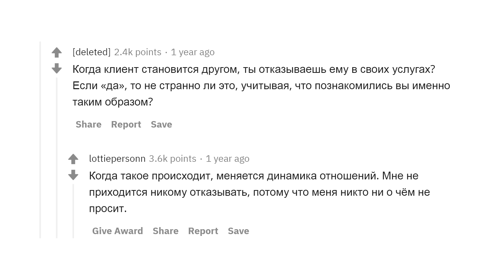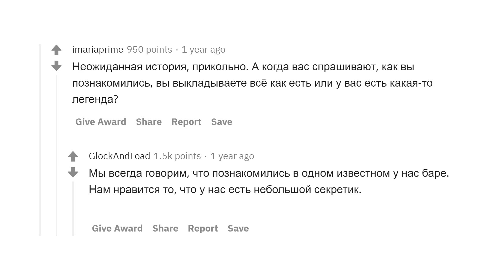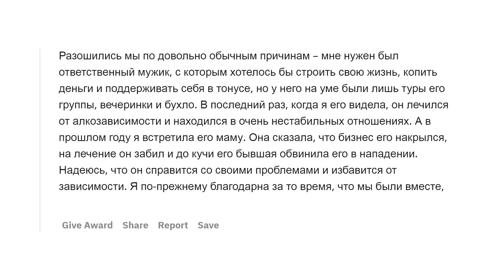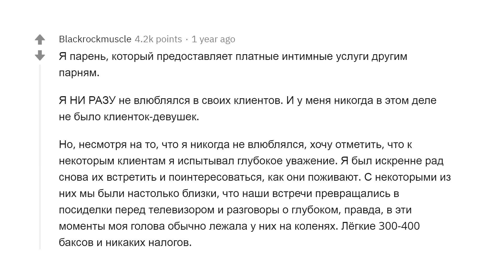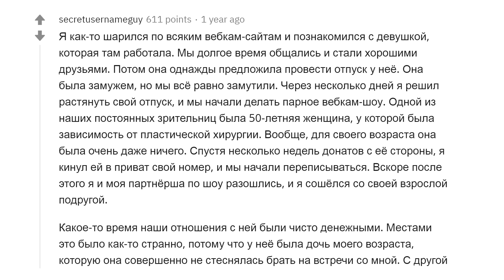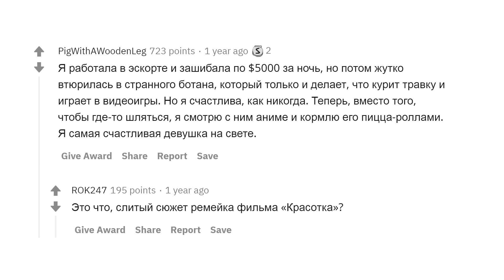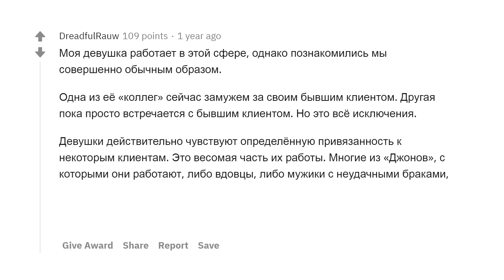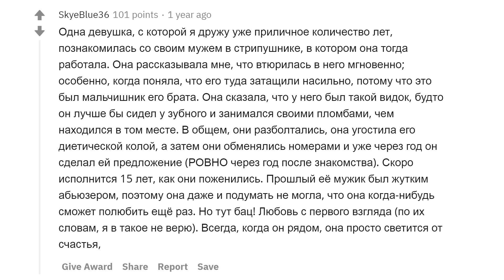ВЛЮБЛЯЮТСЯ ЛИ ДЕВУШКИ ПО ВЫЗОВУ В СВОИХ КЛИЕНТОВ? 🤭